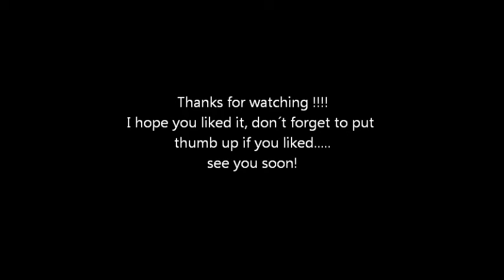Rock & Classic - ED VM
Album: No Music = No Life
Copyrights propiety of ED VM
2012
I composed this song in garageband, so is very simple, so
Thumbs Up !!